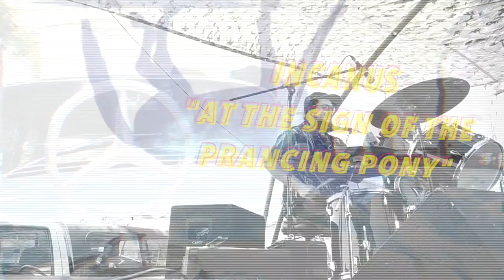INCANUS - At the Sign of the Prancing Pony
footage from america